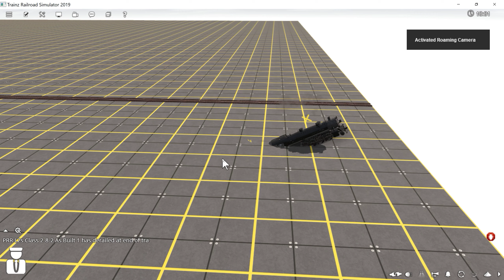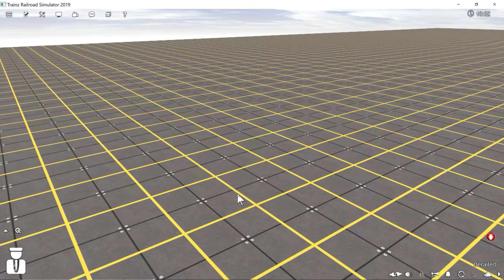can trains be stuck underground? the answer is yes